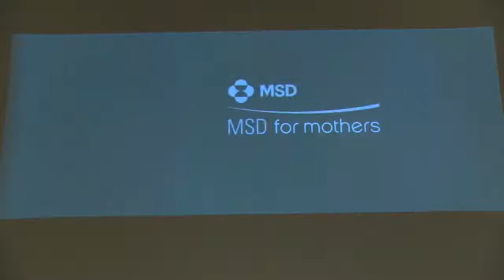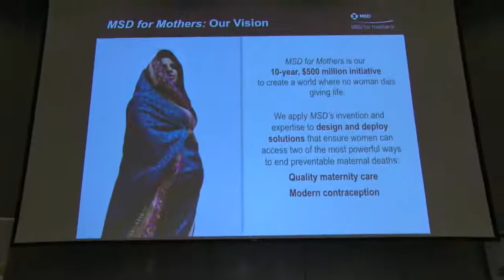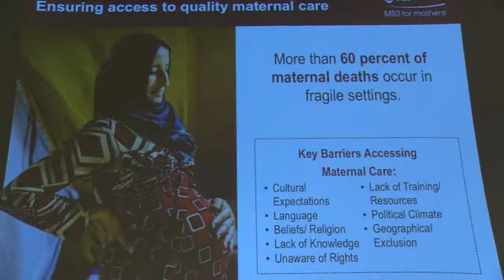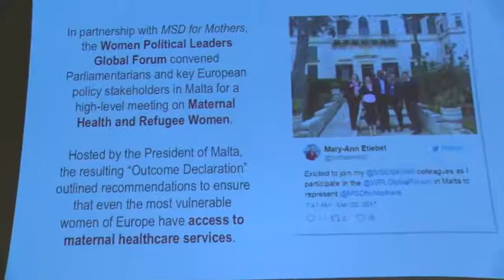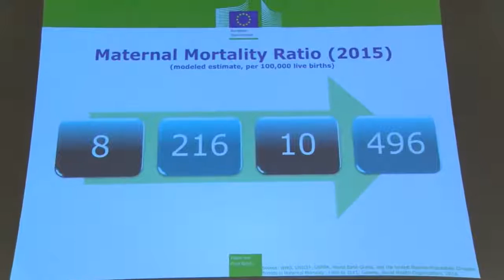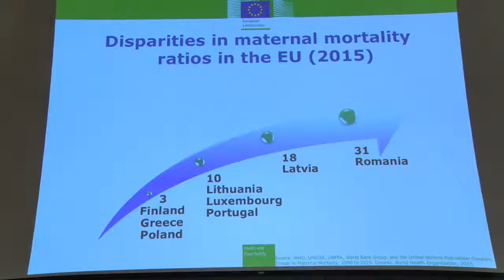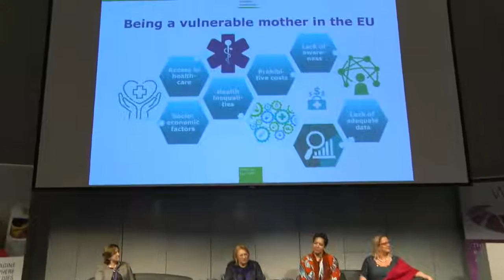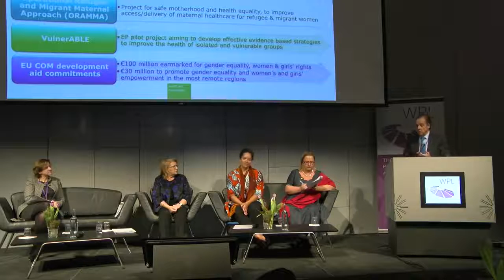Contribution during "Motherhood Has No Borders" | WPL Global Summit 2017